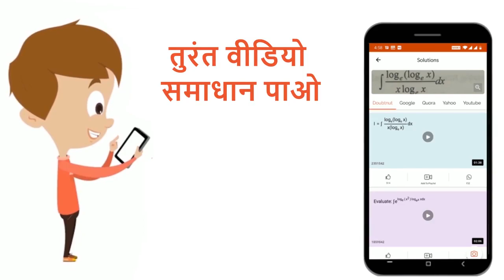एक तार में 2.0 xx 10^(-4) रेखीय विकृति उत्पन्न करने से 2.4 xx 10^7 न्यूटन/ मीटर^2 का प्रतिबल उत्...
एक तार में 2.0 xx 10^(-4) रेखीय विकृति उत्पन्न करने से 2.4 xx 10^7 न्यूटन/ मीटर^2 का प्रतिबल उत्पन्न होता है। तार के पदार्थ का यंग प्रत्यास्थता गुणांक ज्ञात कीजिए।
Class: 11
Subject: PHYSICS
Chapter: ठोस एवं तरल के यांत्रिक गुण
Board:Madhya Pradesh Board

👉 Have Any Query? Ask Us.